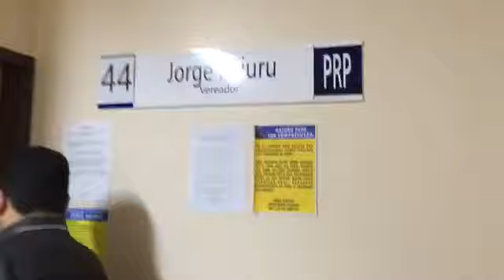5.55HS DA MANHÃ, KAJURU CHEGANDO NA CÂMARA E BATENDO UM PAPO COM VOCÊS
5.55HS DA MANHÃ, KAJURU CHEGANDO NA CÂMARA E BATENDO UM PAPO COM VOCÊS, SOBRE SEU PROJETO DE LEI PARA A SEGURANÇA NOS ÔNIBUS (3 MORTES NO PONTO DA VILA MUTIRÃO, EM FRENTE AO CORREIO); PROJETO CORTE DE PONTO DE PROFESSORES TEM KAJURU COMO RELATOR, KKKK QUE AZAR PREFEITO; ESTAÇÃO FERROVIÁRIA DE GOIANIA, QUE DÓ; PROPINA DE 1 MILHÃO PRA ASSINAR CONTRATO DE EMPRESA DOS FOTOSSENSORES; PRESIDENTE TEMER CHAMA EMPRESÁRIO QUE O VISITOU EM CASA OFICIAL, 22.40HS PRA FALAR DE PROPINA E LHE EMPRESTOU AVIÃO, DE BANDIDO NOTÓRIO; E TEMER DEVERIA SER CHAMADO DE QUE??? AÉCIO NEVES SERÁ PRESO? QUEM DUVIDA...